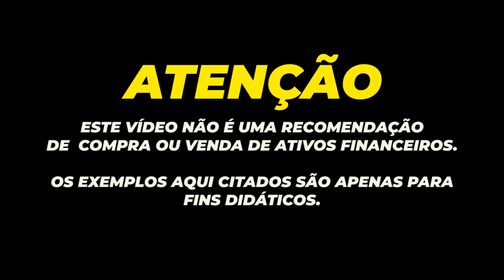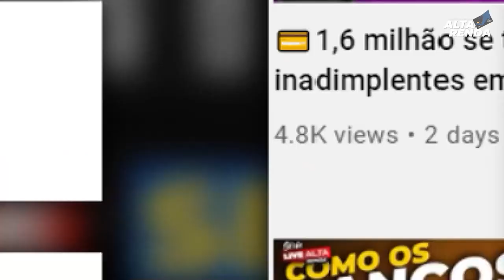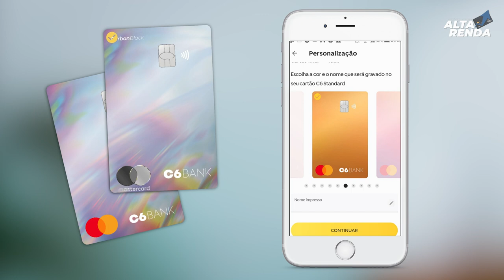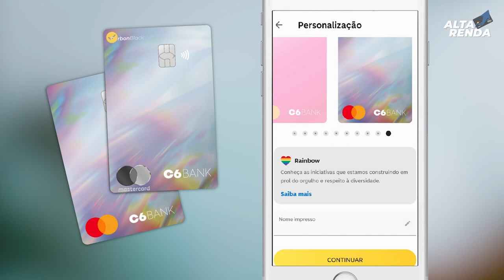💳NOVIDADE DO C6BANK: "LANÇAMENTO DO NOVO CARTÃO RAINBOW" BLACK E STANDARD. VOCÊ JÁ PEDIU O SEU?